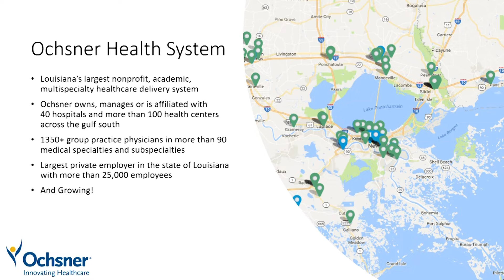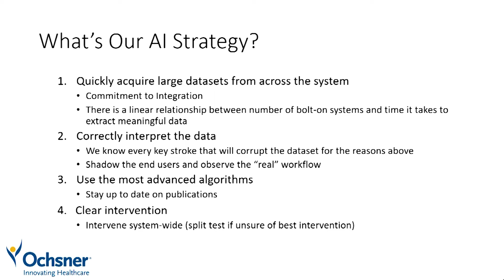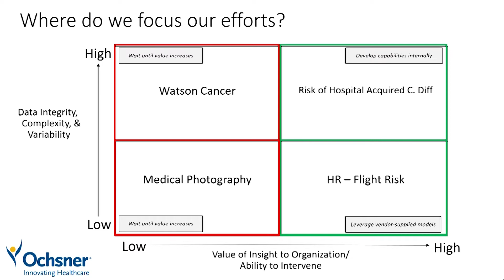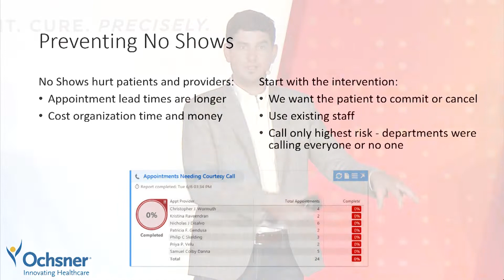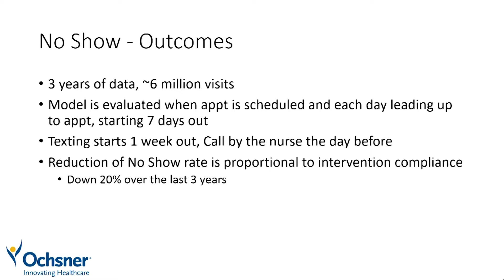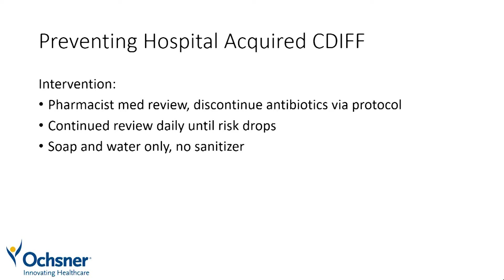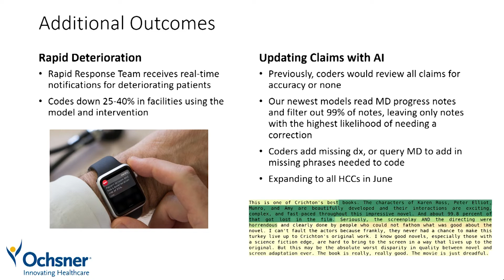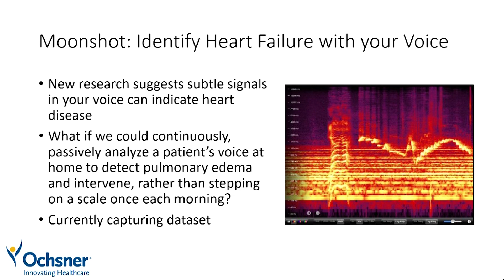Jonathan Wilt, innovationOchsner - 2019 Stanford Medicine Big Data | Precision Health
Jonathan Wilt, PhD, of innovationOchsner, spoke on a panel about artificial intelligence in the clinic.